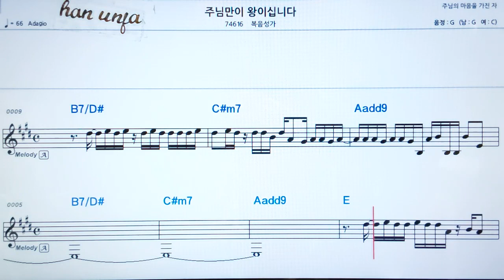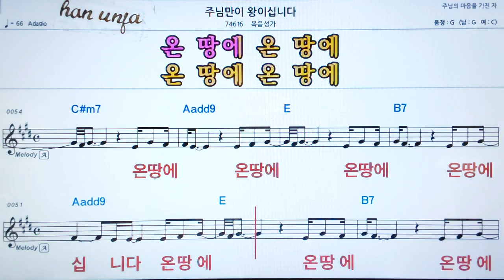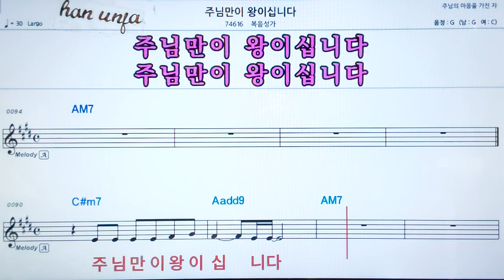💖주 님만이 왕이십니다/복음성가 👍가라오케 악보 코드 가사 ,Karaoke반주